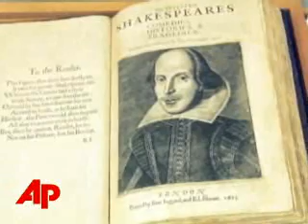Today in History for Wednesday, April 23rd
Highlights of this day in history:  Literary great William Shakespeare born; James Earl Ray - Martin Luther King, Jr.'s confessed assassin - dies; Labor leader Cesar Chavez dies; Hank Aaron hits the first of his record career home runs.  (April 23)